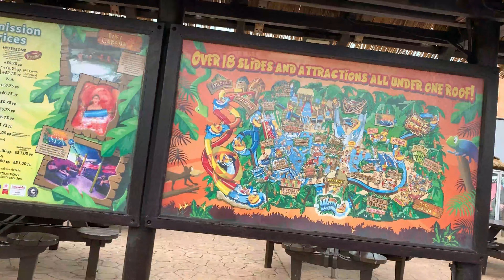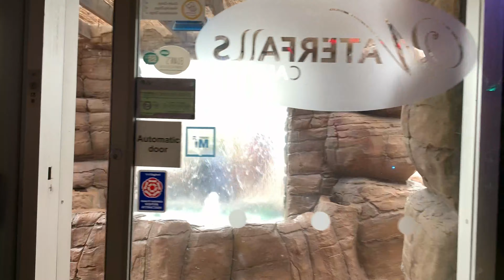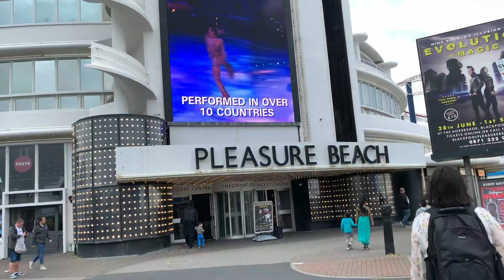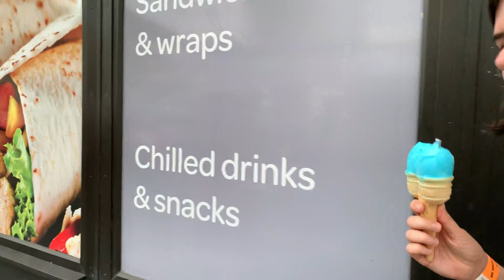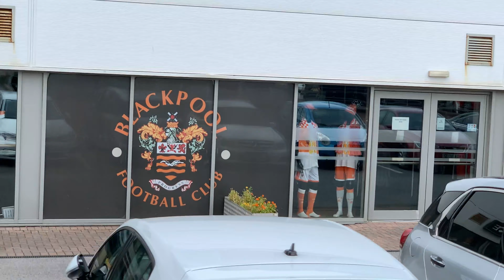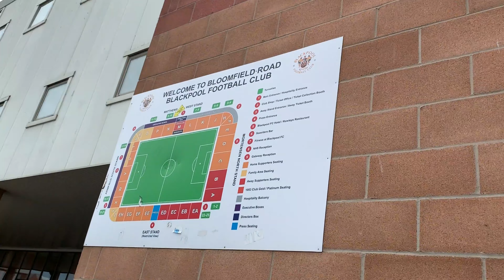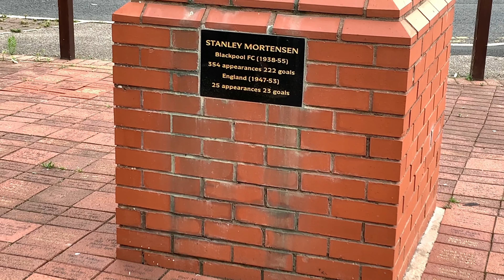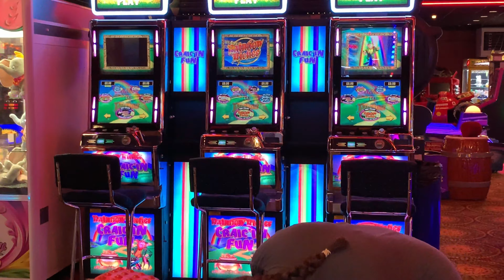Day 3 - Welcome To The Streets Of Blackpool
It's taken some time but Day 3 of our weekend away at Blackpool is here and boy was it a good one! Join us as we take a dip in the pool, venture through the streets of Blackpool and dance (run) in the rain.

Also click that bell to receive instant notifications about upcoming videos.

Social Networks -

Katie Johnson - LittleKatieKinz